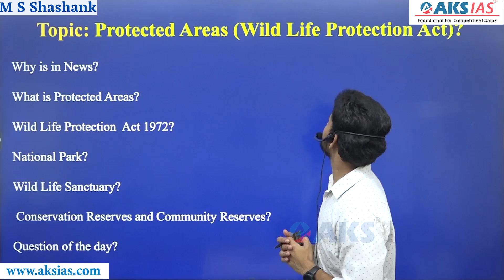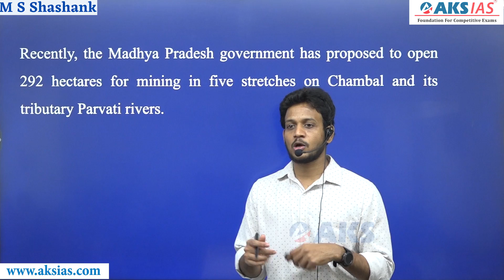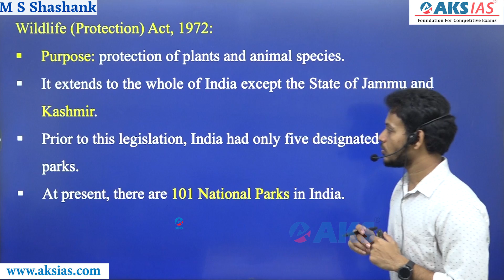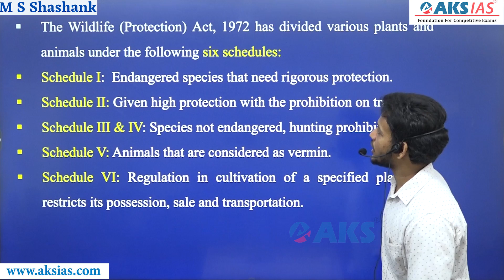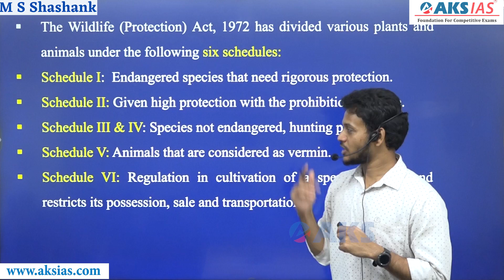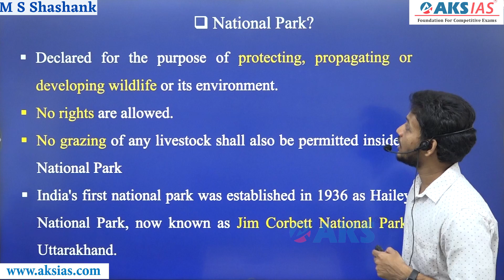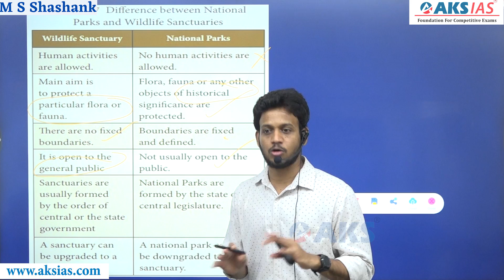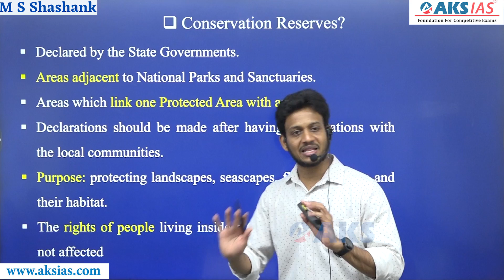వన్యప్రాణి సంరక్షణ చట్టం ( Wildlife Protection Act )-1972 by Mr. Bharath |UPSC|APPSC|TSPSC|AKS IAS